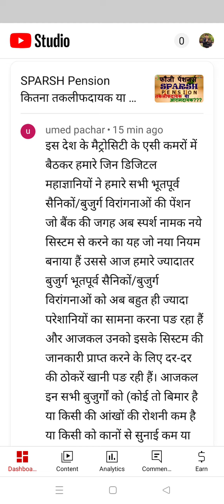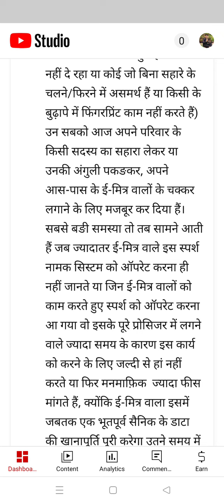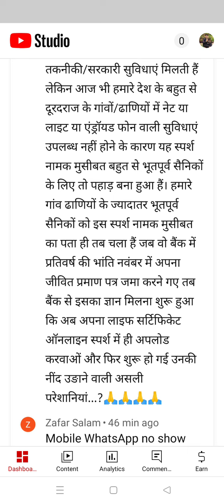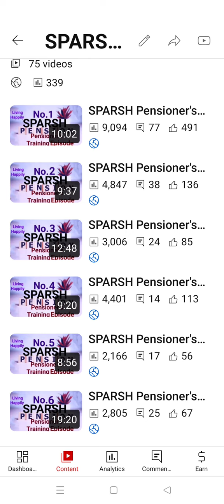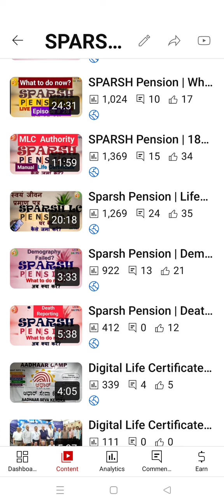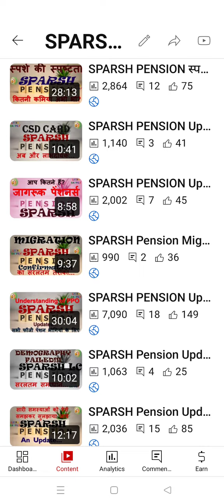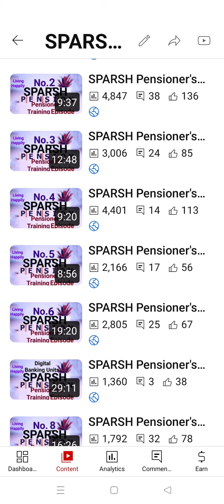SPARSH Pension का रहस्य...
@Living Happily

प्रिय मित्रों,
सादर नमस्कार

sparsh.defencepension.gov.in login
sparsh login
sparsh pension
sparsh pdv
pcda login
jeevan pramaan